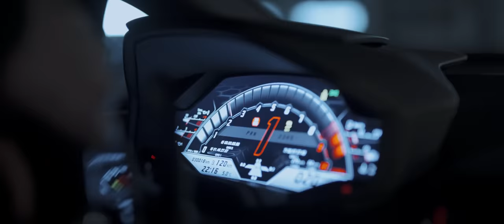Lamborghini Huracan TT 1000+ HP | Taking Over the Streets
Insane, this is perfect word how to describe this Huracan Twin Turbo .
Huracan is currently 1030HP !

shot/directed/edited by Paweł Wodek